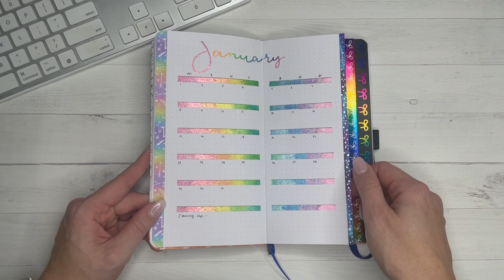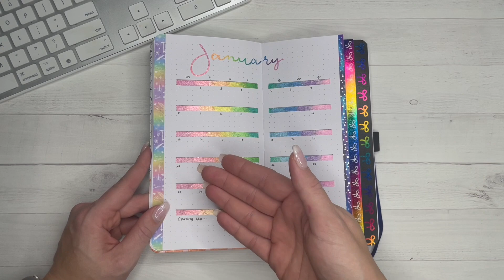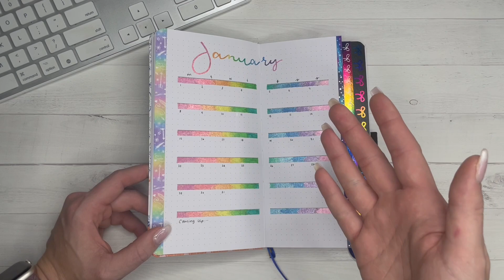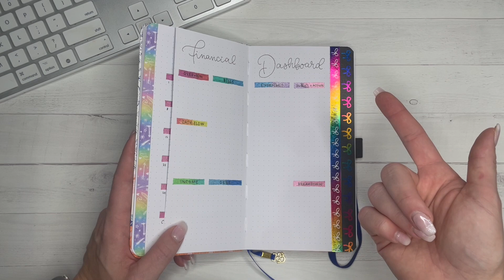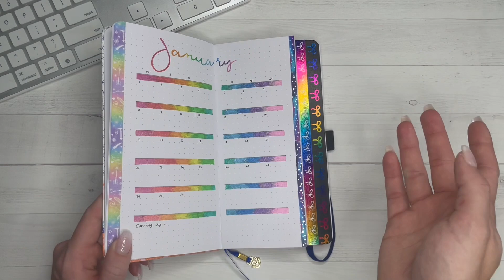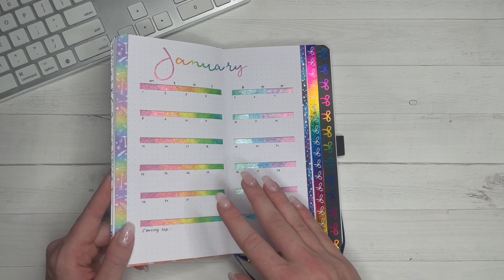I Can't Help Myself.... 2024 Finance Planner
I did my finances. Because of course I did

Tools Used:
Archer and Olive Traveler's Notebook
Sakura Stardust Gelly Roll Pens, Microns

Amazon Shopping List

Timestamps:
0:00 intro